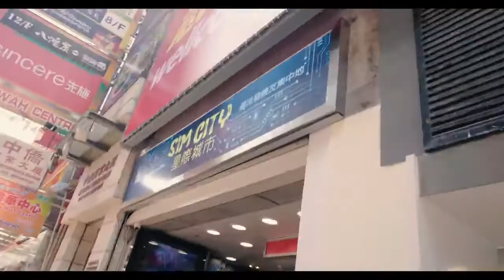Where to buy Camera Gears in Hong Kong Vlog Episode 1